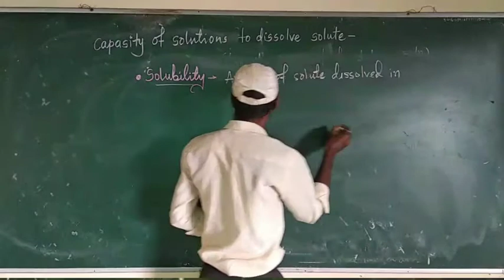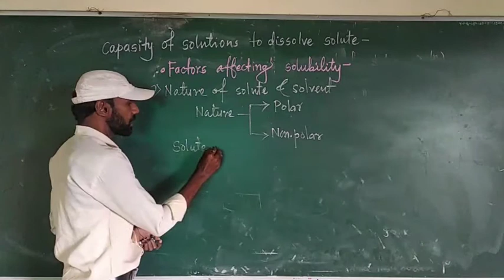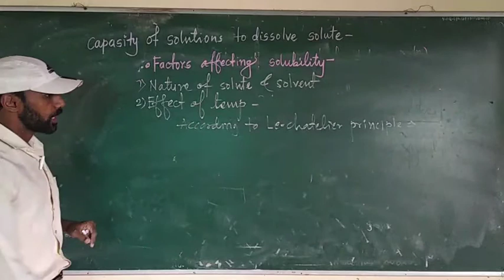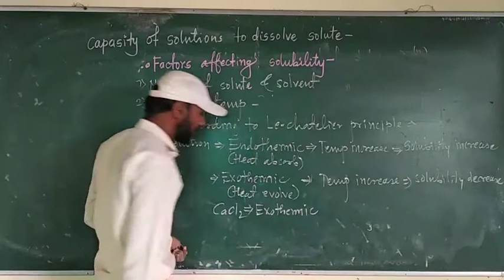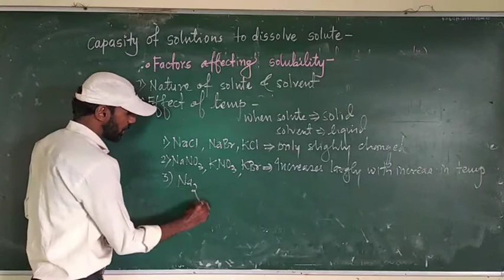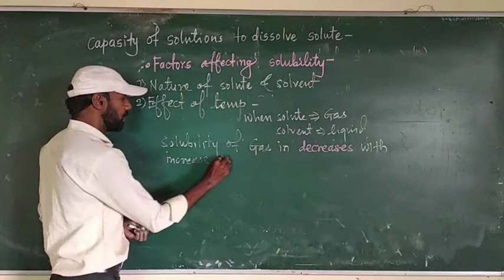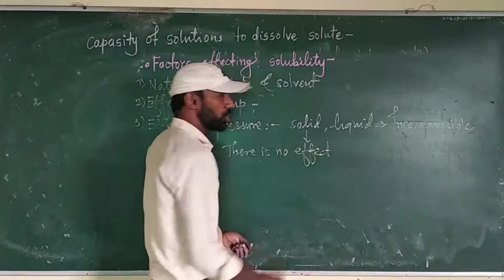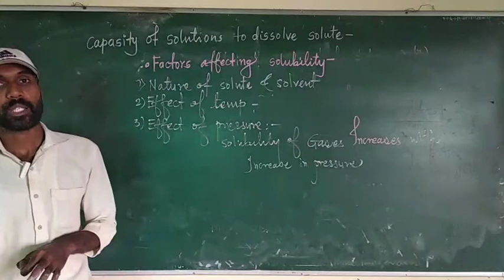Lec- 04 Solution by V.D.Sir Solubility & factors affecting on solubility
Factors:
1) Nature of Solute & Solvent
2) Temperature
3) Pressure